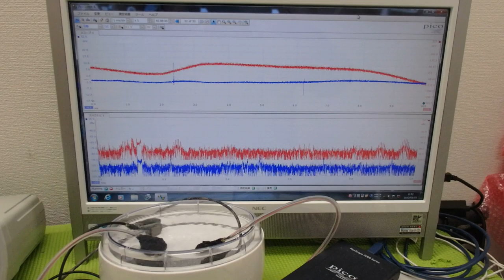超音波出力の最適化技術 ultrasonic-labo